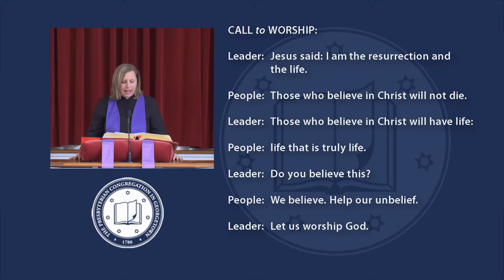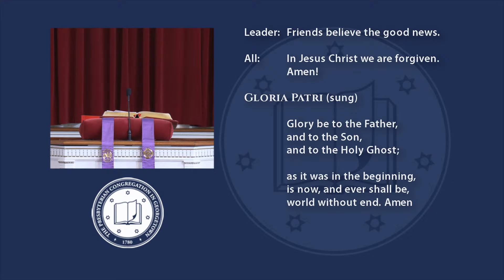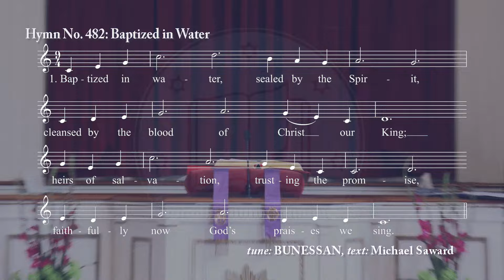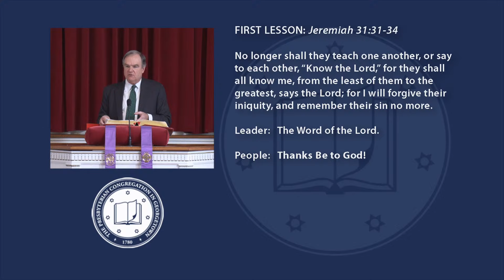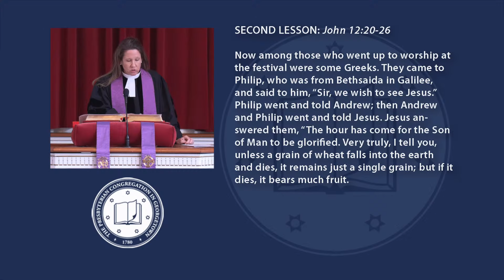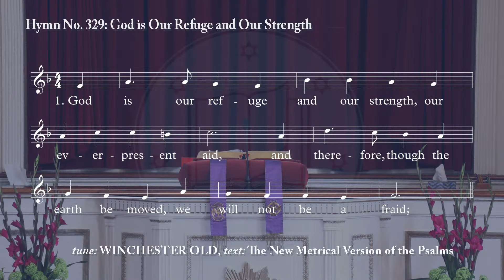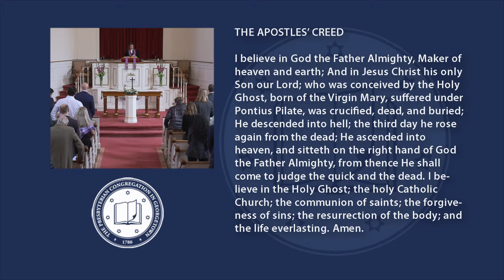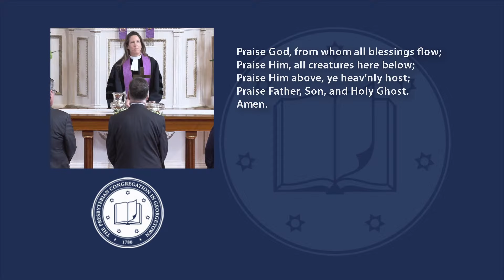March 17, 2024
Join us online for our live-stream worship service from Georgetown Presbyterian Church. Reverend Dr. Camille Cook Howe preaches a sermon on John 12:20-26 titled "Wishing to See Jesus."